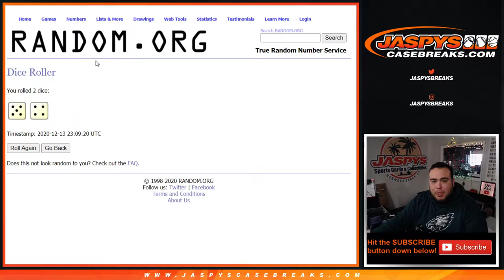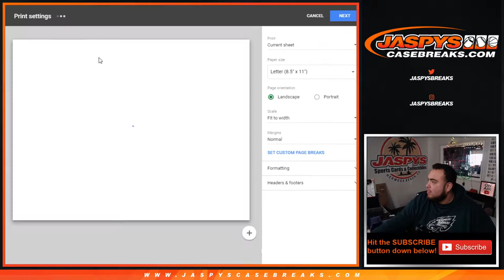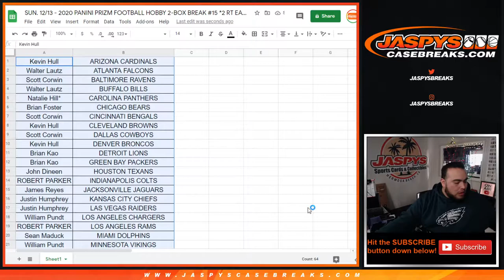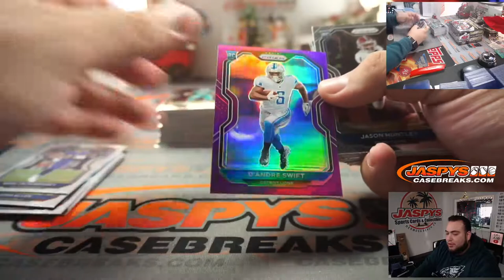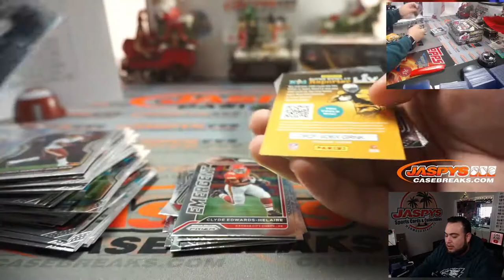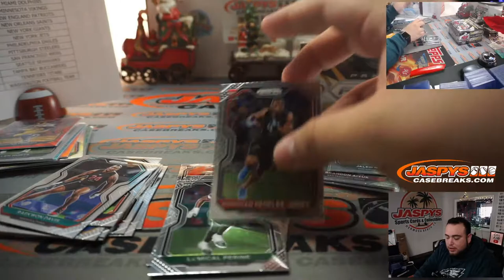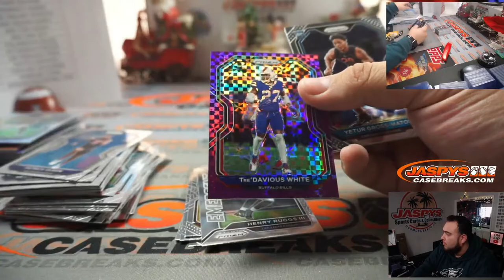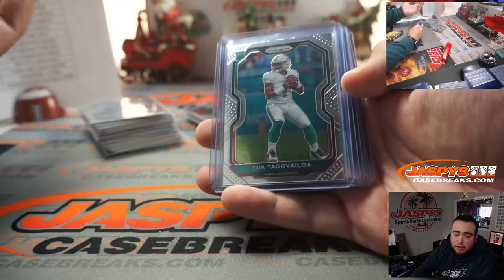SUN. 12/13 - 2020 Panini Prizm Football Hobby 2-Box Break #15 *2 RT EACH*